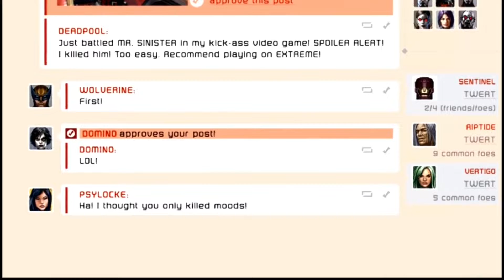Let's Play Deadpool (PS4) Part 9 - Money Shot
ANNNNND Welcome back! We are the Vileblood Brothers and today we got Kris here taking on a bad port of a good game! Deadpool! He take a journey in this crazy man's brain while he tries to make his own game in this 4th wall breaking adventure, Enjoy :D